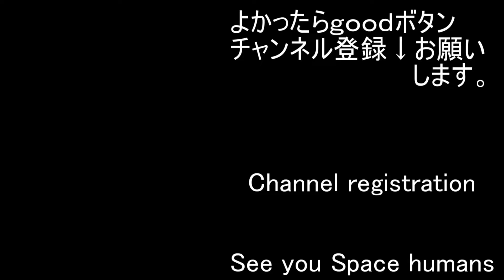Ueno AmeYoko 上野 アメ横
Everything seems to be available at Ameya Yokocho.
I am posting a walking video of a famous and unfamous place in Japan.